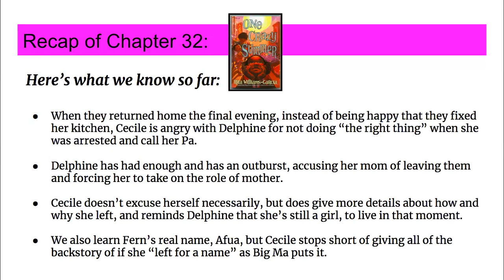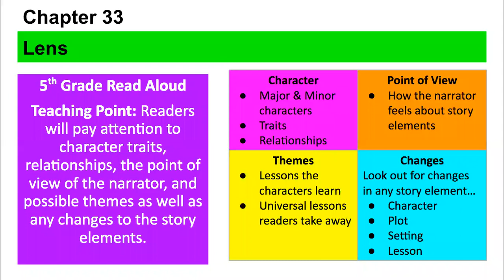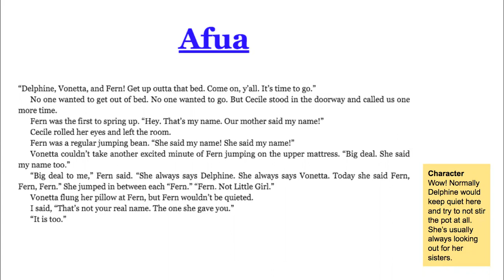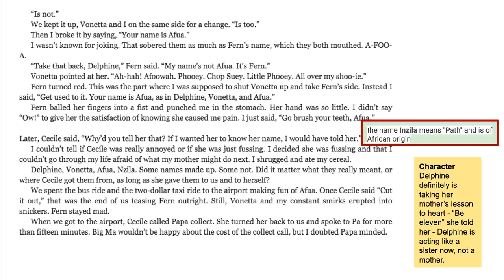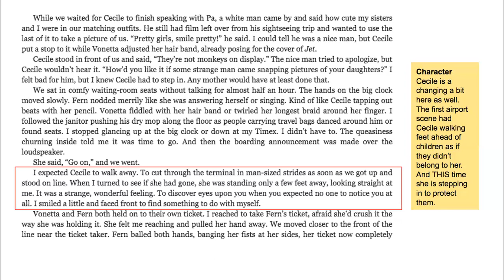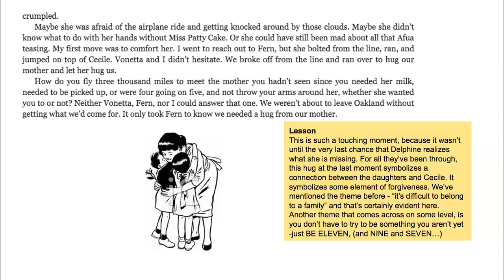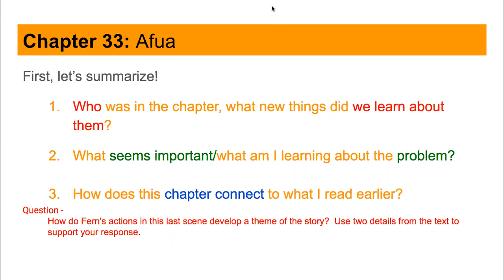One Crazy Summer: Chapter 33